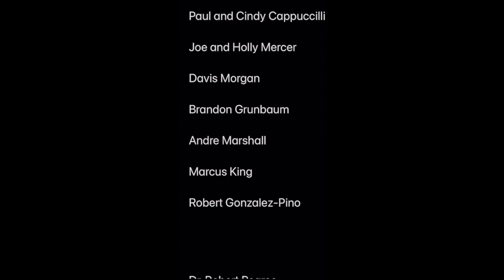Barrel Proof Baseball Podcast Introduction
This video is intended for adults of legal drinking age!

Some merchandise is up for sale, and more coming in the next two weeks.